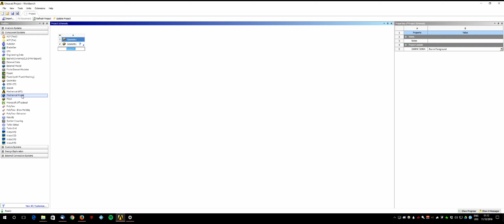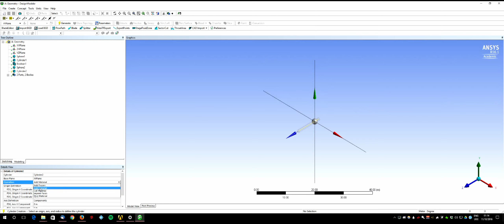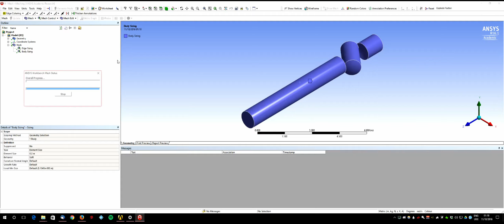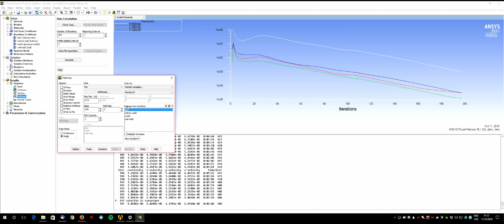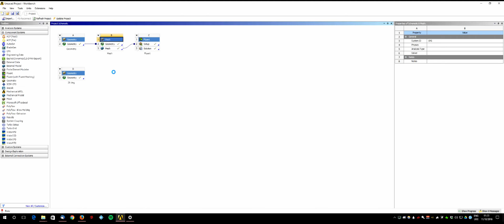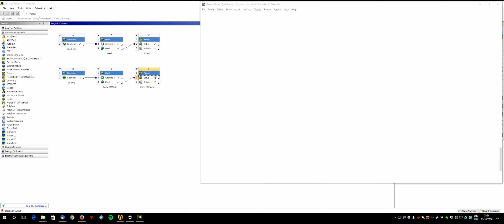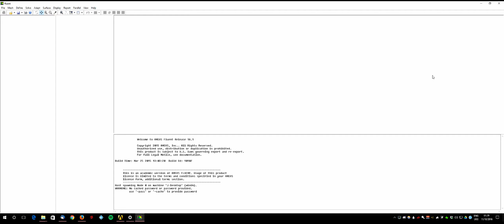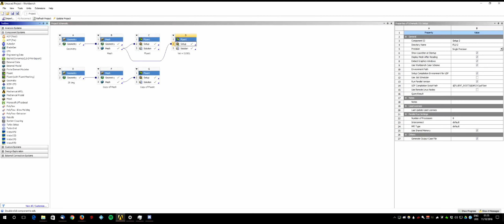CPE402 / 6020 Computational Fluid Dynamics @ The University of Sheffield Tutorial 2 Part 1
Video of the first section of tutorial 2, modelling a ball valve.